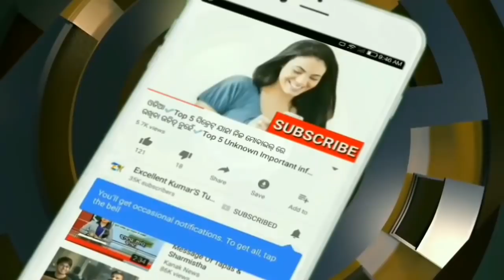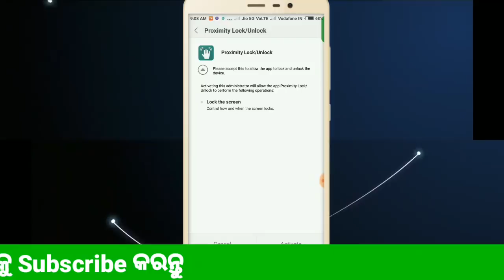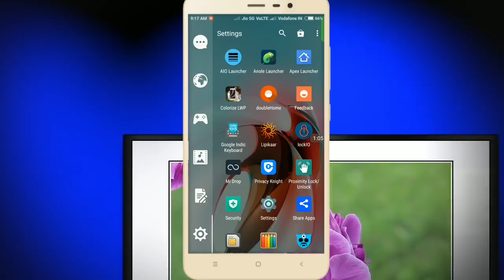ମୋବାଇଲ Sensor ର ରହସ୍ୟ ||Take ultimate control over your android with this proximity app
Take ultimate control over your android with this proximity app.

Main Features:

-Lock (device locks and screen turns off when proximity sensor covered)

-Unlock (device lights up and screen turns on when proximity sensor covered)

-Pocket mode (Device locks when put in pocket and unlocks when taken out. This mode now also uses the accelerometer to check device position. Device locks when upside down at a specified angle and when sensor is uncovered. It unlocks when sensor is uncovered)

-Lock/Unlock (Device locks if screen is on and unlocks if screen is off)

Other Options:

-Sensor Delay (set time delay before sensor detects object , useful to prevent unintentional locking/unlocking)

-Permanent Notification (disable permanent notification. can create problems below Jellybean)

-Auto On/Off (App will automatically start at desired time and stop at desired time)

-Autostart on boot (App will start when device is rebooted)

The app has been built with material design implementation. This proximity app has a clean interface with no confusing buttons.

Increase the life span of your android's power button by using this proximity app!

Previous Versions' change logs:

V 6.51 -
1. Added Lock/Unlock feature
2.Added "disable in landscape"
3.Added seekbar for sensor delay.
4. App rebuilt with Android studio.
5. 'About' section added.
6. User config saved when notification is clicked
7. Changed icon colour.

V 6.44 - Feedback button changes
V 6.43 - Minor layout changes
V 6.42 - New icon :)

V.6.41 - Bug fixes and now two options
1.Visible notification which will be permanent.
2.No  (unstable and can cause issues when device runs low on memory)